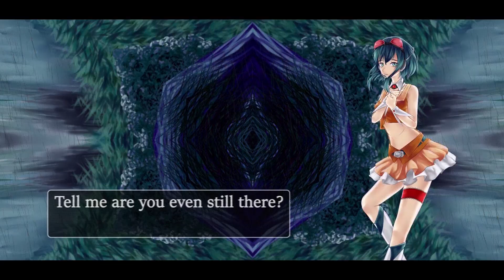【VOCALOID Original】 Are You There 【Gumi】 ElowTheProducer 【Free VSQX & Acapella】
Second Song out and this is the first actual PV. I hope you enjoy it

Illustrations By : VEL